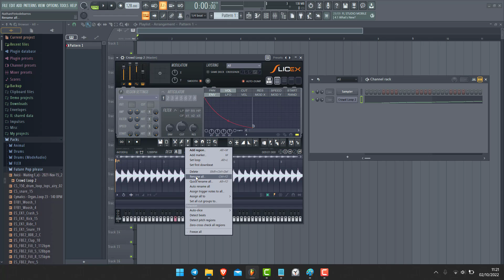Renommer un marqueur sur Slicex